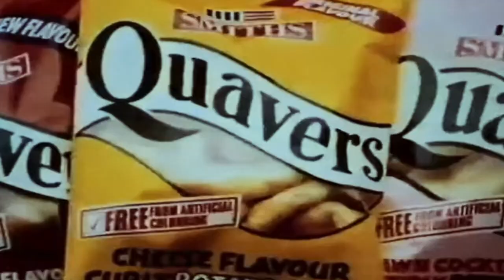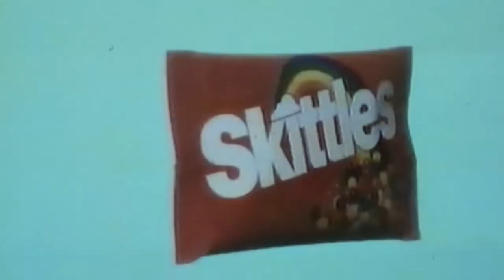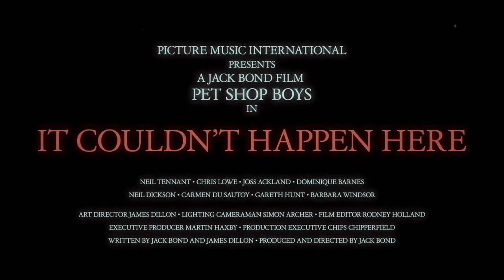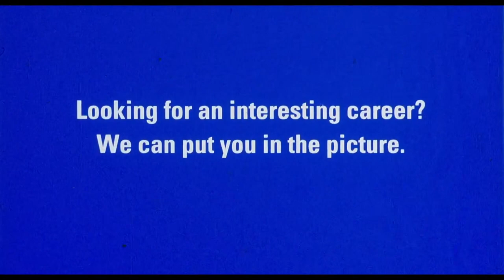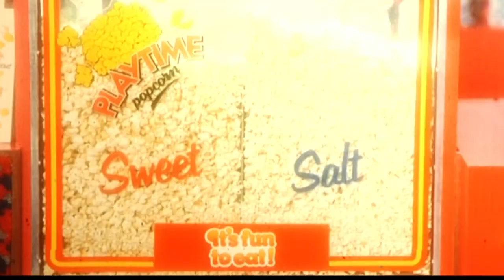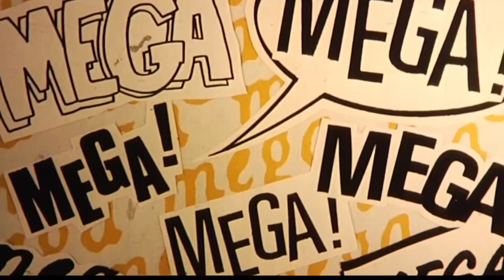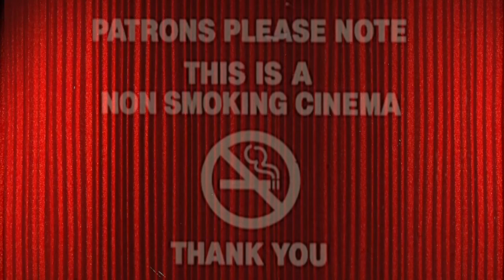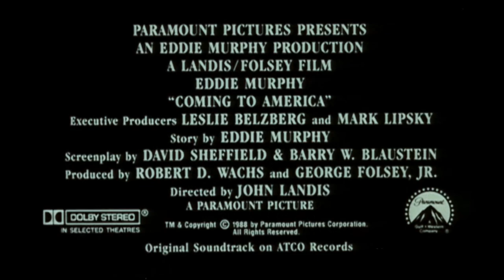PLANES, TRAINS AND AUTOMOBILES (May 1988 Cannon Cinema Trailer Reel) -- Home Cinema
Released in UK cinemas in May 1988, this is a custom trailer reel for a Cannon Cinema presentation of 'Planes, Trains and Automobiles', starring Steve Martin, John Candy, Laila Robins and Michael McKean.

Director: John Hughes
Writers: John Hughes
BBFC Certificate: 15
Production Company:  Paramount Pictures - Hughes Entertainment
Distributor: U.I.P. (UK)